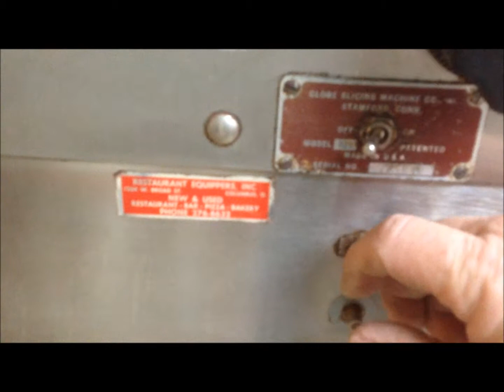ONLINE AUCTION WITH INNOVATIVE REVENUE SOLUTIONS, LLC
Innovative Revenue Solutions is an auction company that offers full service programs to meet our clients personal property and Real property sales needs.

Through live auction, silent auction, benefit auction, tag sale, full estate buy-out and our fastest growing ONLINE ONLY AUCTIONS, we offer our clients a wide variety of programs to sell their items the most effectively and efficiently.